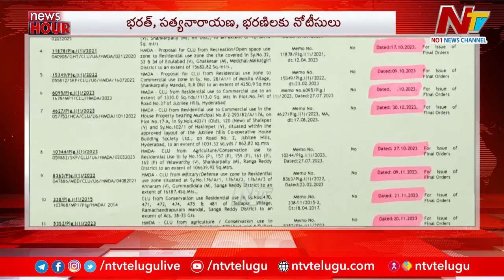ఈరోజు ముఖ్యాంశాలు | Today's Headlines | 14-02-2024 | Ntv Live